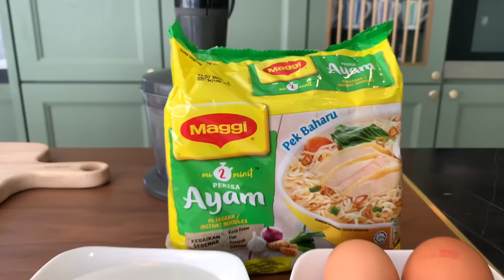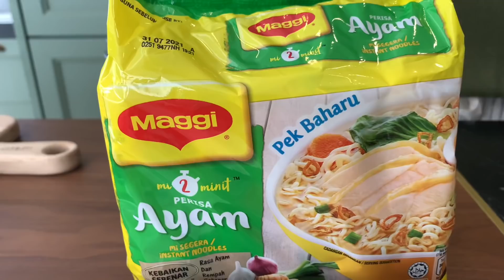Maggi Lemak Cilipadi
Malaysian Food. Air Tangan Sheila Rusly